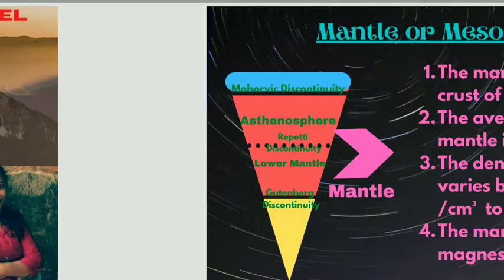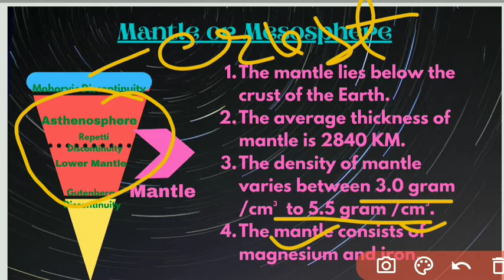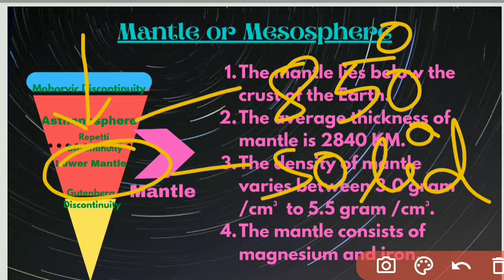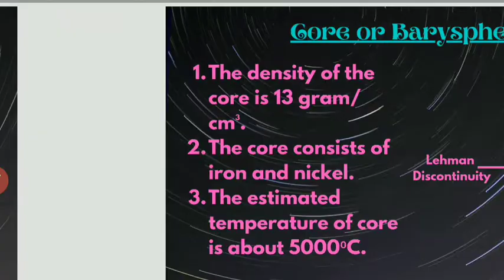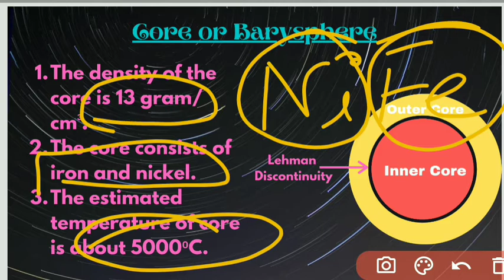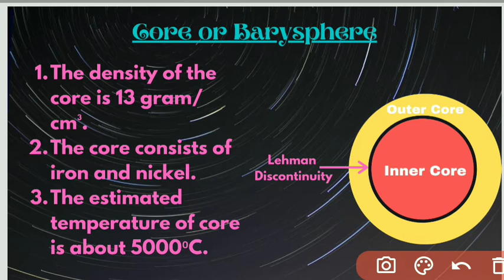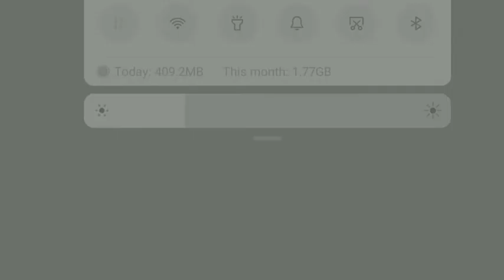Internal Structure Of The Earth in English, Part -2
This video is about the concept of Interior of the Earth.

Topics Covered:

1. Four domains of the Earth.
2. Earth Crust or Lithosphere.
3. Mantle.
4. Core.
5. Discontinuities.

ICSE CLASS IX GEOGRAPHY CHAPTER STRUCTURE OF THE EARTH, Part-1

ICSE CLASS IX GEOGRAPHY CHAPTER ROTATION AND REVOLUTION PART 1

ICSE CLASS IX GEOGRAPHY CHAPTER ROTATION AND REVOLUTION PART 2 LINK

ICSE CLASS VIII GEOGRAPHY CHAPTER REPRESENTATION OF GEOGRAPHICAL FEATURES PART1 LINK

ICSE CLASS VIII GEOGRAPHY CHAPTER REPRESENTATION OF GEOGRAPHICAL FEATURES PART 2 LINK